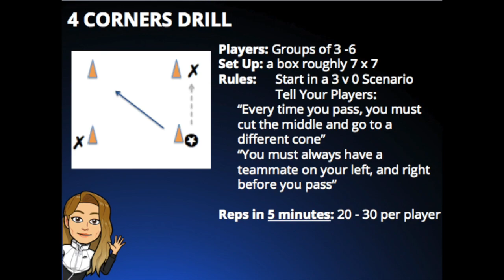Central Lacrosse - March Drill of the Month - 4 Corners Drill!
March is almost over...It’s time for us to share the DRILL OF THE MONTH! Every month, we’ll post one of our favourite drills with tips and pointers on how we use it for all different age groups, and layer in rules to keep things fresh and fun! Want to teach your team a motion offense that sticks with them and gets them moving? This drill is fast paced, gets tons of touches, teaches IQ And can be turned into a competitive game!!⁣
🎯Set up a box 7x7 or bigger if your fundamental skills are more advanced⁣
🎯Split into groups of 3-6 and give them⁣
2 rules to start⁣
        🥍Every time you pass, you must cut the middle and go to a different cone⁣
        🥍 You must have a teammate on your left and right before you pass!⁣
🎯Layer in skills to progress the drill for different levels⁣
🎯Add in one defender every 2 passes to make it a competitive game - every drop is a Change of possession!⁣
This is a small sided drill to allow tons of reps for each player in a fast paced, game like scenario. You don’t get better standing in line - you get better by doing!! ⁣